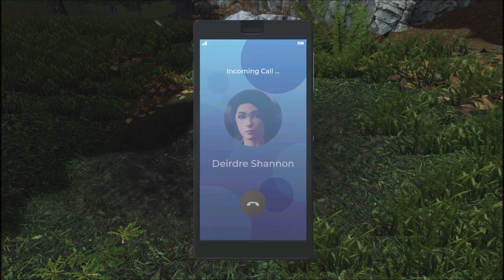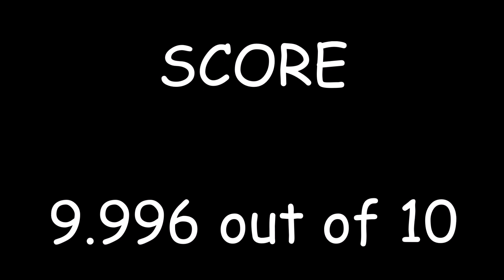April Fools - Midnight in Salem Is the Best Nancy Drew Game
I explain why Midnight in Salem is the best Nancy Drew game, for the sake of those fools who still don't understand why it is so fantastic.